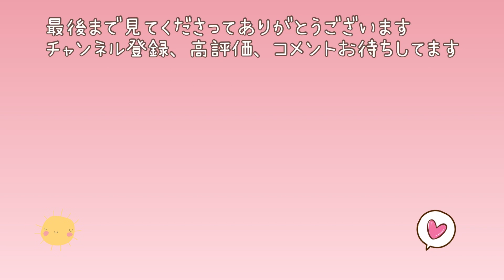もはやお菓子のパン！パスティスブーリ！外サクサク中しっとりの美味しすぎるパンを作りました♪レシピあり。ボヌールメアのクッキング！how to make sweet bread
こんにちは。
ボヌールメアです！

今回は、ずっと挑戦してみたかったパスティスブーリを作りました♪

パンというより、もはやお菓子！
クッキーより柔らかいサクサクした外側の生地と、中がしっとりとした生地がたまらなく美味しい！

もっと早く作ればよかった( ´∀｀)

レシピは、こちら💁‍♀️

強力粉　160g
薄力粉　40g
無塩バター　85g
砂糖　　90g(今回は、三温糖)
全卵　　75g
塩　　2g
レモンの皮　1/2個分
レモン汁　10g
インスタント
ドライイースト　4g
牛乳　　50g

①無塩バター、砂糖、全卵、塩を混ぜ、レモンの皮、レモン汁を入れ混ぜます
②牛乳、インスタントドライイーストを合わせます
③強力粉、薄力粉、①.②を入れてひとまとまりにして、木の台で3分すり捏ねます
④バットに入れて、冷蔵庫で4〜5時間発酵します
⑤50gに分割して、型に入れ、常温で20分発酵します
⑥予熱ありのオーブンで、190度20〜25分焼きます
⑦粉糖をかけて完成！

hello.
 I'm bonheurMaRe!

 This time, I made a pastis bourrit that I've wanted to try for a long time♪

 Rather than bread, it's no longer sweets!
 The crispy outer dough, which is softer than a cookie, and the moist dough inside are irresistibly delicious!

 I should have made it sooner (´∀｀)

 Click here for the recipe 💁‍♀️

 90 g of sugar (I used brown sugar this time)
 2 g of salt
 1/2 lemon peel
 Lemon juice 10g
 instant
 4 g of dry yeast
 Milk 50g

 ①Mix unsalted butter, sugar, whole egg and salt, add lemon zest and lemon juice and mix.
 ②Combine milk and instant dry yeast.
 ③ Add strong flour, cake flour, ① and ②, mix together, and knead on a wooden board for 3 minutes.
 ④ Place in a vat and ferment in the refrigerator for 4-5 hours
 ⑤ Divide into 50g, put in the mold and ferment at room temperature for 20 minutes
 ⑥ Bake in a preheated oven at 190 degrees for 20-25 minutes.
 ⑦ Complete with powdered sugar!